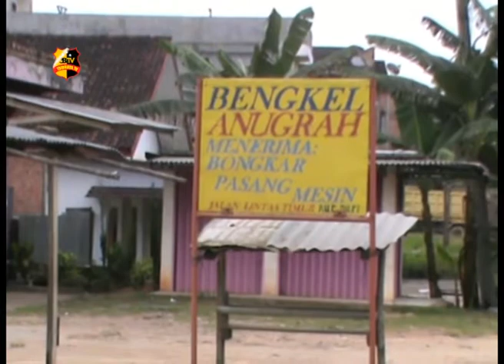BELUM MILIKI IZIN PT. PILI AND TRIS SUNAS SUDAH BEROPERASI